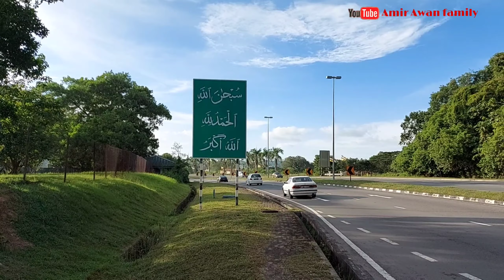beautiful roads in Brunei 🇧🇳 🇵🇰amirawanfamily